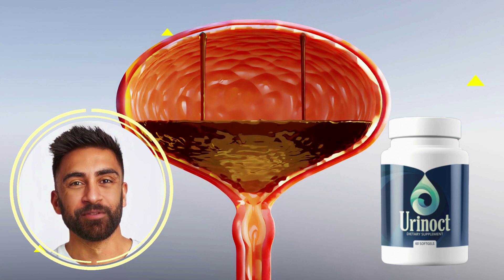Urinoct - Urinoct Review 2023 | Urinoct Reviews - Does Urinoct Work?👉 WATCH BEFORE YOU BUY URINOCT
Urinoct - Urinoct Review 2023 | Urinoct Review - Does Urinoct Work?👉 Urinoct Reviews

In this video I review the Urinoct add-in and show you if Urinoct really works. Many people who use, approve Urinoct. There are many positive reviews and opinions about the Urinoct supplement.

Urinoct Review 2023
Urinoct is a supplement used by many men for prostate health. Many people still have doubts about Urinoct if it is a supplement that really works. Is it really worth buying Urinoct?

URINOCT is the only natural supplement on the market that has a clinically proven formula capable of ensuring that your prostate is completely healthy and painless, helping your body build the necessary defenses to ensure it rejects heavy metals from staying inside, giving you more defined muscles, fired energy levels and even increasing your memory and focus.

URINOCT will do the work, day after day, and day after day, you will begin to notice a difference in your pee schedule and pain levels. This natural blend of URINOCT will completely rid you of any pain or discomfort you may have felt. Because this blend is so powerful, your body will have enough white blood cells to help every part of your body transform and rejuvenate.

Each URINOCT capsule is manufactured in the USA in an FDA and GMP certified facility, under strict and precise sterile standards. URINOCT are non-GMO and pure. You can be sure that they do not contain dangerous stimulants or toxins and, most importantly, are not addictive. All you need to remember is that original and guaranteed URINOCT can only be found in the link in the description of this video and is not available for purchase anywhere else. So, take the only chance to pick up this unique formula.

Attention! Buy urinoct - Order Urinoct - Price Urinoct - Get Urinoct
Where to buy Urinoct Original and with Satisfaction Guarantee

Urinoct is only sold on the official website. The link to the official website is below this description and fixed in the first comment of this video about Urinoct

Urinoct Does it work?

Urinoct , unlike any other product in the world, helps to overcome the problems of the prostate, treating the root cause of its increase.

Then there’s the other thing.

Given the difficult conditions we live in today, it is very difficult for us to know when our next shipment will arrive when we run out of stock.

You see, we only work with producers certified by the FDA and GMP (good manufacturing practices), which makes it virtually impossible for us to find high-quality ingredients.

What are the ingredients of Urinoct?

Each ingredient has been carefully tested and clinically proven to 100% protect and heal your reproductive organs.
Urinoctt , unlike any other product in the world, helps to overcome the problems of the prostate, treating the root cause of its increase.

Urinoct REVIEW!
Urinoct!
DOES Urinoct WORK?
Urinoct REVIEW 2023

Access now through the link of the official website of Urinoct and start enjoying all the benefits that Urinoct offers for your health.

If you have any questions about Urinoct, write in the comments I help you